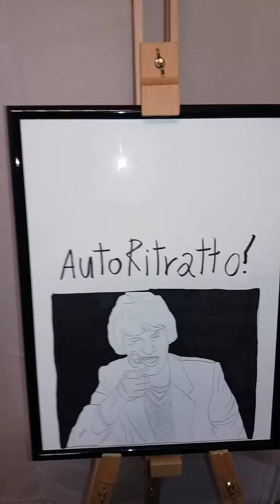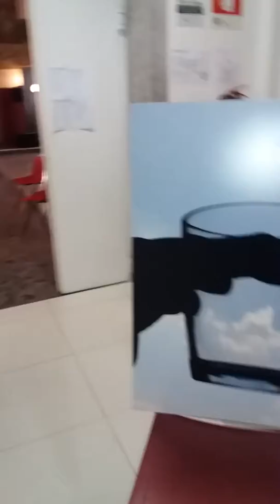pittura semplice per gente complessa 2018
Mostra quadri e sculture dell'artista Nicolò Piva del collettivo OPENBOX.